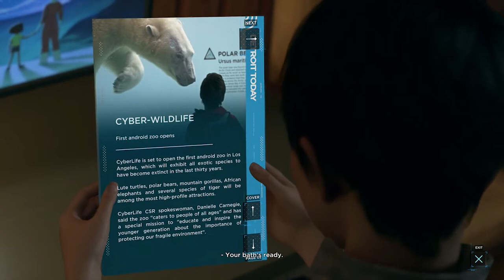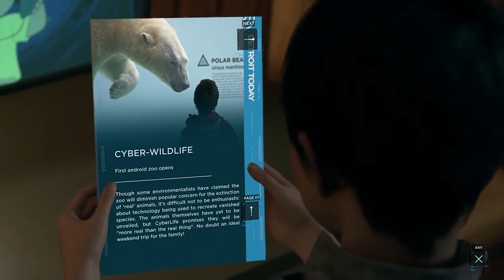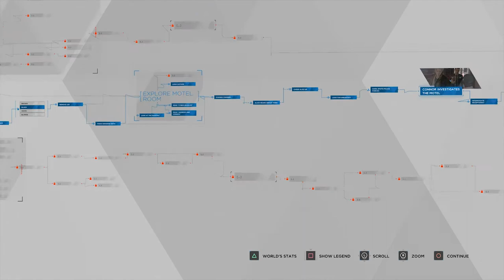Kara Flees | Ed Plays Detroit: Become Human #12 | PS4 Pro